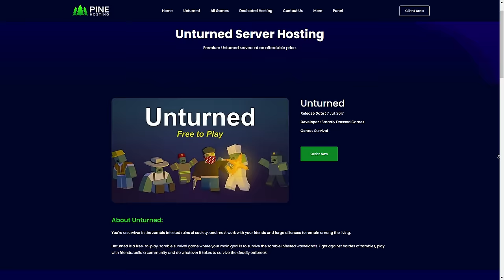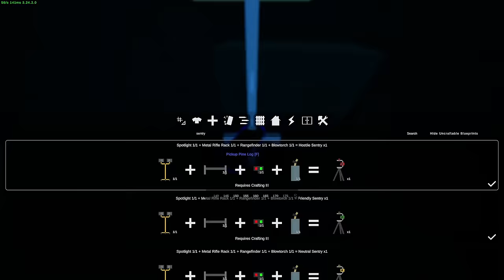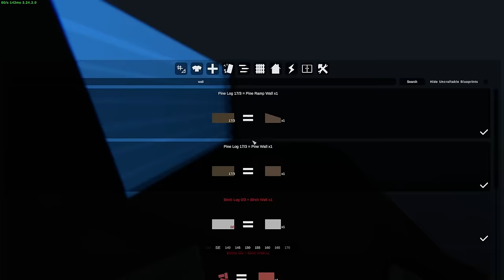I Lived In An UNDERWATER Base In Unturned & This Is What Happened ...